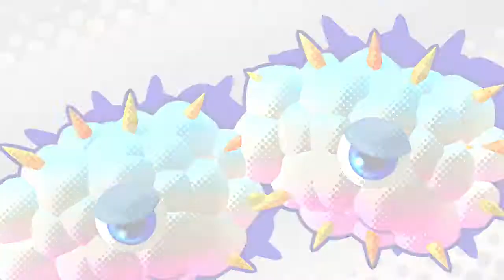Kirby Star Allies - Mond Gabbel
Welt: 4 (Helden im fernen All)
Bosse: Kracko und Doppel-Kracko
Verstecktes Puzzleteil: vorhanden
Großer Schalter: nicht vorhanden